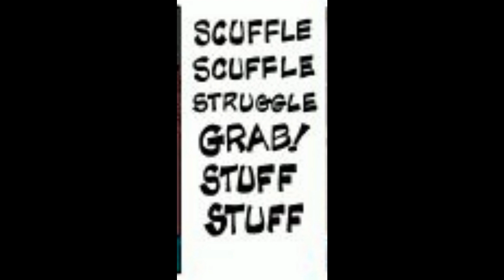Garfield 09.02.1979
Garfield, bon vivant of cats, lazy, sassy, grouchy, and downright delightful, is back with an all-star JON his owner, LIZ the veterinarian, IRMA the waitress, LYMAN, Jon's friend; ODIE just a dog, NERMAL, a cute kitten, and POOKY, Garfield's very own teddy bear. Together again, they're in Garfield's world now, and what he says goes -- for everyone.